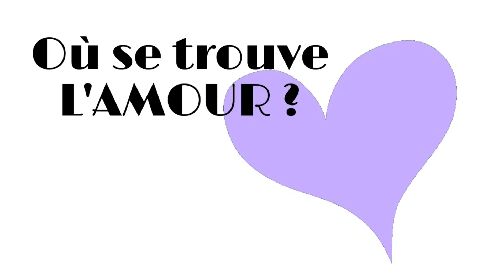Où se trouve l'amour ? | Clément Coulibaly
Divers versets utilisés :
Psaume 130.7 : «O Israël, place ta foi en l’Éternel, car c’est auprès de lui que l’on trouve l’amour : on trouve auprès de lui une parfaite délivrance»

Éphésiens 3:14-18 : «14 A cause de cela, je fléchis les genoux devant le Père, 15 de qui toute famille dans les cieux et sur la terre tire son nom, 16 afin qu’il vous donne, selon la richesse de sa gloire, d’être puissamment fortifiés par son Esprit dans l’homme intérieur, 17 en sorte que Christ habite dans vos cœurs par la foi; étant enracinés et fondés dans l’amour, 18 que vous puissiez comprendre avec tous les saints quelle est la largeur, la longueur, la profondeur et la hauteur, 19 et connaître l’amour de Christ, qui surpasse toute connaissance, en sorte que vous soyez remplis jusqu’à toute la plénitude de Dieu.»